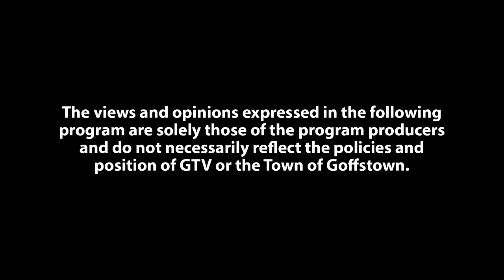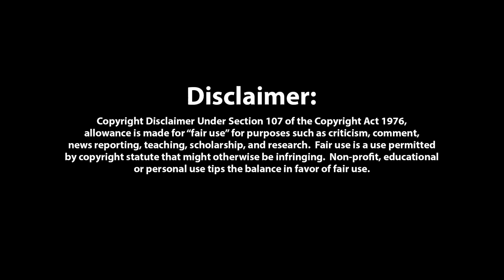The Rolling Stones - Part 6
In the Gravity Well